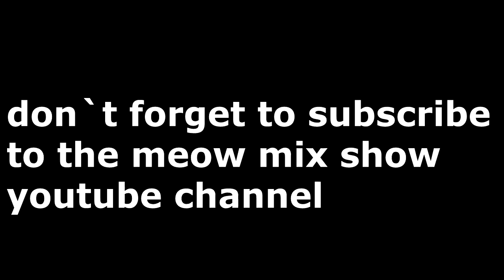the meow mix show intervew with blake foster from power rangers turbo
today on the meow mix show is the very first kid power ranger
from power rangers turbo its Blake foster